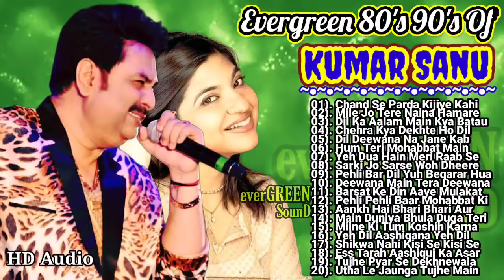Evergreen 80's 90's Love Songs, Hit songs, Best of kumar sanu Hit,Golden Hit,90s hit playlist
Description

About this video:
In this Jukebox, we select all hit songs in HD sound quality, melody song & demanded

Evergreen 80's 90's Sad Songs

kumar_sanu_non_stop, kumar sanu hindi hit songs collection, kumar sanu unlimited hit songs of bollywood, best singer of bollywood kumar sanu, golden collection of audio jukebox romantic songs of 90s kumar sanu,90s 80s,70s Evergreen New Bollywood Full Romantic hindi songs

Thanking for watching this video